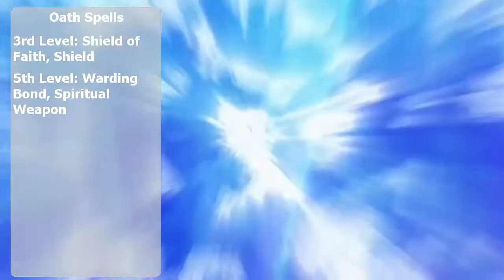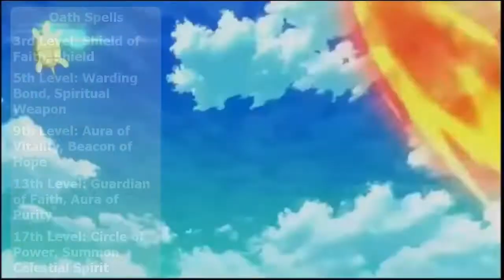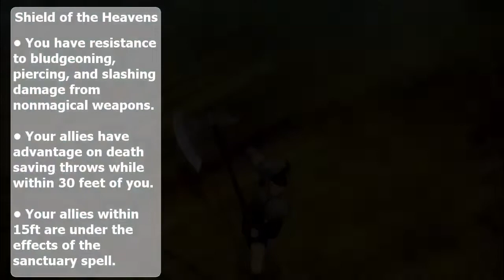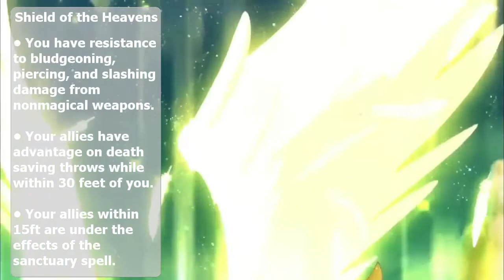How to Play as Maple from Bofuri in D&D (Bofuri Sub-Class for Paladins)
D&D 5e homebrew for the Oath of the shield

As a reminder footage here is more to support and describe the features and abilities, and not necessarily a perfect example for each case. Sometimes the things shown will more be for visuals and be mostly unrelated to the actual content.

footage gathered from: Bofuri, The Rising Of The Shield Hero, Log Horizon, Fate and Fairy Tail